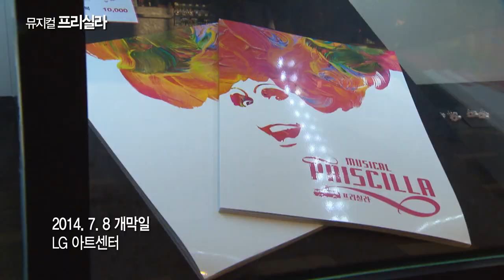만장일치의 찬사! 환호! 열광! 뮤지컬 프리실라 핑크빛 열풍! Musical Priscilla Special Clip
“관객과 언론의 만장일치의 찬사! 환호! 열광!
2시간30분이 마치 10분 같다…
나를 너무나 행복하고 너무나 즐겁게 만들어 버린 놀라운 작품!”

배우들이 춤을 추면 관객들의 어깨도 들썩거렸다 -매일경제
미친듯이 행복해지는 시간 -스타뉴스
객석을 들썩이게 하는 히트팝, 섬세한 캐릭터 울림을 주는 ‘드라마’-조선일보
즐거움이 극에 달하면 감동이 된다! -아나운서 한상현

미친듯이 행복해지는 뮤지컬 프리실라
여러분도 프리실라의 핑크빛 열풍에 함께 하세요!
@LG아트센터 ~9월 28일